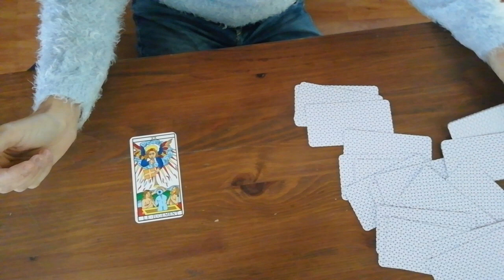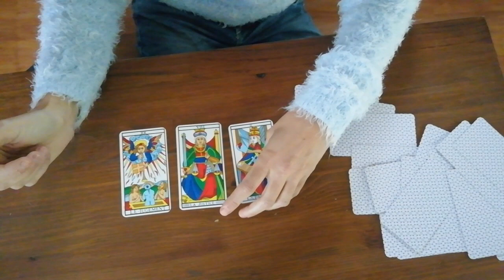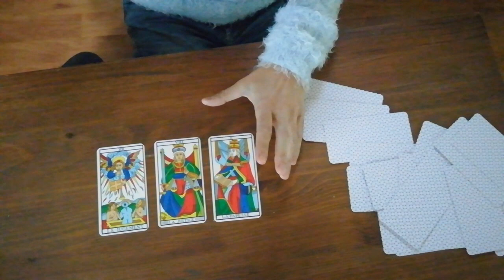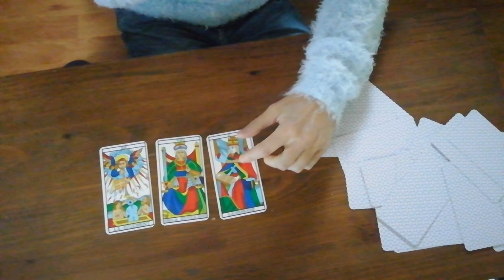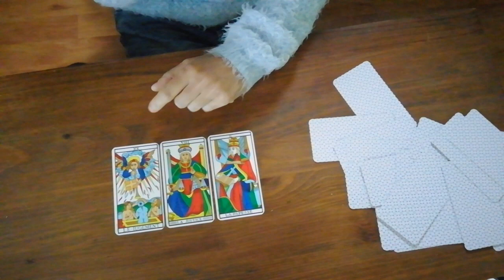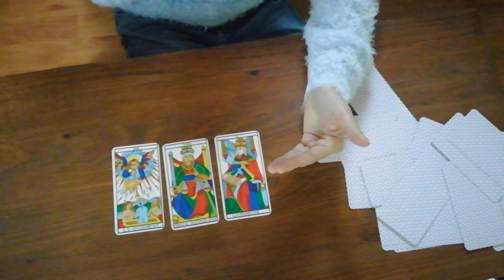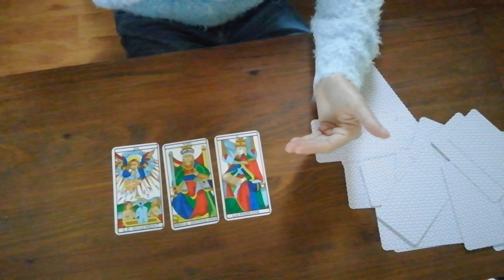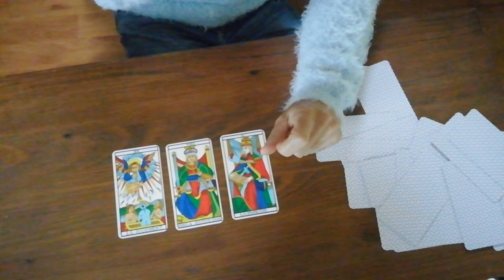ENERGIE PLEINE LUNE DU 30/11/2020 - DECEMBRE 2020 LE CHANGEMENT S'IMPOSE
⬇️ INFOS EN DESCRIPTION : résumé, qui suis-je, programme, mes réseaux

👉Offert Kit d'Abondance Augmentez vos Vibrations pour y voir plus clair et faire les bons choix

⏯ ENERGIE PLEINE LUNE DU 30/11/2020  : Je me suis laissée aller à suivre mon ami, le tarot de Marseille pour accueillir l'énergie de la pleine lune de ce mois de novembre qui donne le rythme de l'énergie de décembre 2020.

Rejoignez la communauté d'Isabelle Favreau

À Propos d'Isabelle Favreau 👨 : Juin 2015. Deux amies quinquas viennent me voir. Elles ont remarqué que j'ai retrouvé la pêche ! Que mon physique est plus musclé à 46 ans qu' à 40 ! Elles veulent connaître mon "secret". Comment ai-je fait pour être plus mince et tonique à 46 ans qu'à 40 ?  Je leur explique. Mon rééquilibrage alimentaire et ma pratique du fitness. Je voulais leur prouver que tout est possible quand on le "décide" vraiment. Cette expérience m'a amenée à créer Réussitefitnesscom . Puis...Le 24 décembre 2015, j'hospitalise mon mari d'urgence. Après plusieurs examens médicaux, le diagnostic est annoncé. Il a un cancer de stade 4...Pendant 4 ans, notre petite famille a traversé la maladie...Bien sûr, il y a eu des hauts et des bas. Mais tellement de "magnifiques hauts" ! Des moments précieux, forts et intenses que nous avons appris à cultiver. Pour arriver à traverser une période difficile dans sa vie, il faut être "équipé". Il faut pouvoir gérer le tsunami émotionnel qui nous envahit. Pour ne pas sombrer. Pour trouver la force et le courage d'avancer. Pour continuer à suivre la voix de notre cœur. Pour continuer à rire et à aimer... Durant ces 4 années, je me suis "équipée". J''ai testé sur moi plusieurs outils..."Hypnose", "Développement personnel" puis j'ai découvert, le monde de "L'Energie". Je me suis personnellement formée à ces méthodes. J'ai créé ma boite à outils...Elle contient mes propres techniques et d'autres tirées de mes enseignements... C'est grâce à cette boite à outils que j'ai pu aller de l'avant et profiter de chaque moment de la vie avec plaisir.   Aujourd'hui j'accompagne les femmes à découvrir leur vraie nature et à s'affirmer et cela en pleine confusion. Pourquoi ? Parce j'ai encore évolué. Parce qu'aujourd'hui j'ai totalement changer ma façon de "vivre" la vie. Parce qu'il me tient à cœur de vous accompagner à VIVRE VOTRE VIE pleinement, car elle passe si vite !